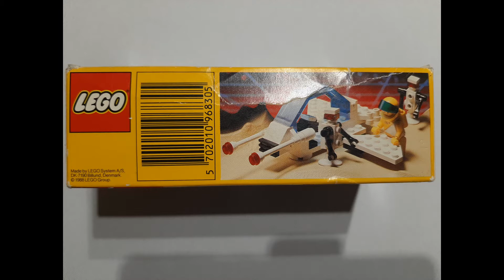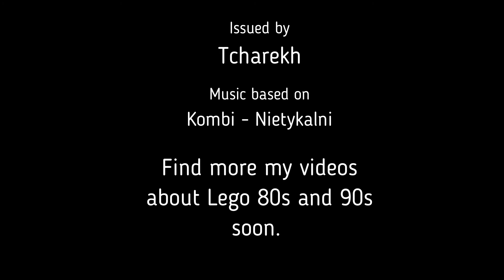Lego 6830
Lego 6830, Lego Futuron Space Patroller, Lego Space, Classic Lego set review from 80s.